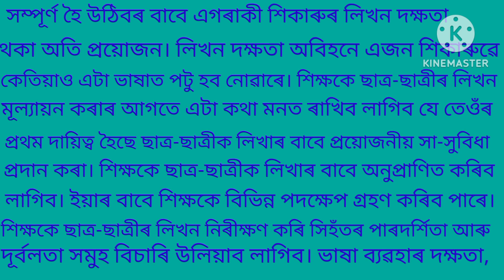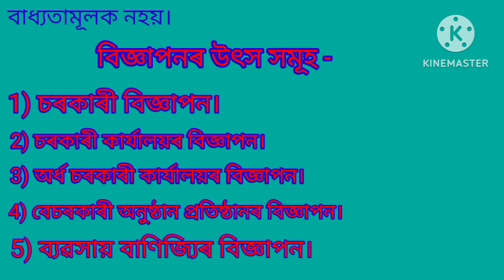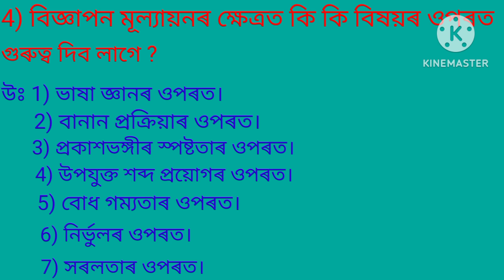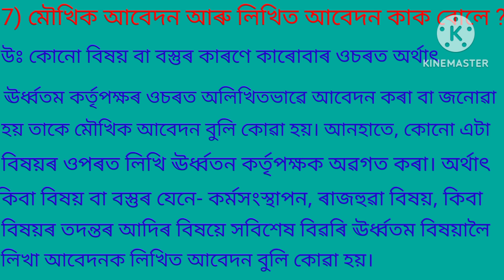B.A 1st semester যোগামূলক অসমীয়া(AEC) chapter no 2 questions answers. very very important.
B.A 1st semester যোগামূলক অসমীয়া chapter no 2 questions answers.
your queries -
B.A 1st semester AEC questions answers.
B.A 1st semester AEC chapter no 2 questions answers.
B.A 1st semester যোগামূলক অসমীয়া very very important questions answer.
B.A 1st semester AEC questions paper.
B.A 1st semester AEC subjects.
B.A 1st semester AEC questions paper solved.
B.A 1st semester AEC books.
B.A 1st semester Ability Enhancement course chapter no 2 questions answers.
B.A 1st semester Ability Enhancement course.
B.A 1st semester AEC preparation.
B.A 1st semester ability enhancement course 2nd chapter most important questions answer discuss.
your queries -
B.A 1st semester ability enhancement course 2nd chapter most important questions answer discuss. assamgk